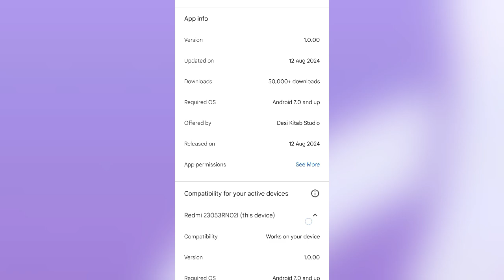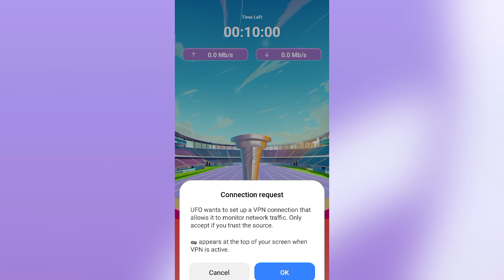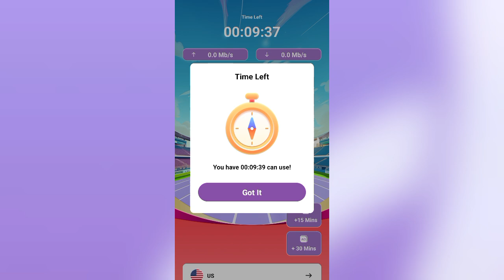Proxy UFO Safer Internet || Ufo Proxy App Kaise Use Kare || How To Use Ufo App